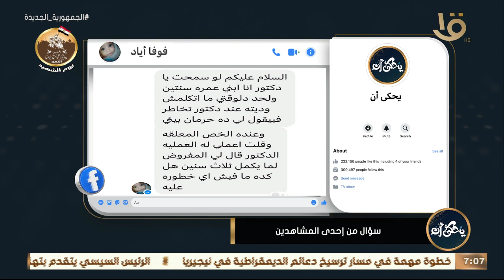ابني عمره سنتين وعنده خصية معلقة.. إيه السن المناسب علشان أعمله العملية؟ .. د. محمد رفعت يوضح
يحكى أن | ابني عمره سنتين ومتأخر في الكلام.. وعنده خصية معلقة.. إيه السن المناسب علشان أعمله العملية؟ .. د. محمد رفعت يوضح